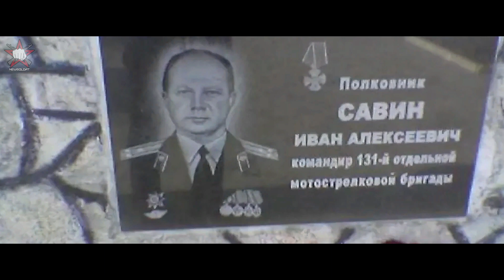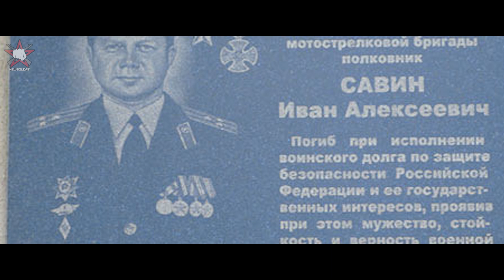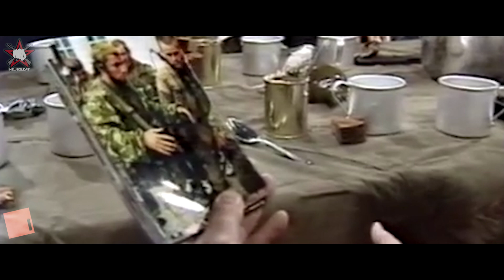Фильм Чистилище: где служили герои боевика на самом деле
Фильм «Чистилище» 1997 года – это военная драма, основанная на реальных трагических событиях и рассказывающая о штурме чеченскими боевиками комплекса городской больницы.

Объект обороняет отряд полковника Виталия Суворова, на помощь которому прорывается группа разведчиков спецназа ГРУ.
Внимание: фильм изобилует жестокими сценами насилия. Имеет возрастное ограничение 16+.
«…Я ничего не придумал, а просто все виденное своими глазами запомнил и воссоздал. У меня нет вымышленных героев», – рассказывал Александр Невзоров газете «Комсомольская правда» после выхода фильма на экраны.
И действительно, прообразами, как минимум, пяти героев «Чистилища» были реальные люди.

Чем же отличается фильм, созданный на реальных событиях от действительных ужасов Чеченской войны и где служили герои картины в реальной жизни, узнаете из сегодняшнего выпуска канала NewSoldat.

Добавляйтесь в мою группу во ВКонтакте, где можно найти больше статей о спецназе в кино

Одноклассники, где можно найти другие материалы из рубрики О чем врет кинематограф

Фильм Чистилище: где на ваш взгляд показана правда, а где ее ловко завуалировали ложью?